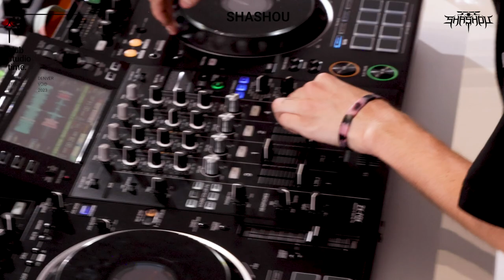Shashou | Live From Denver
Originally from Richmond Virginia, killian McCarthy (aka Shashou) has been on a path of destruction since moving to Denver in late 2021 and shows no signs of slowing down! Once Shashou takes the stage, his energy and presence is not only felt but is engaging and infectious! With inspiration from artists such as Infekt, hol!, Hamro Virtual Riot, & Calcium; Shashou brings unique new characteristics to not only his production, but his overall outlook on music!